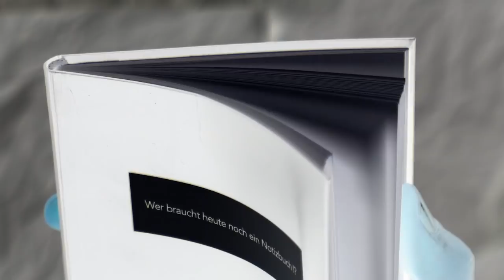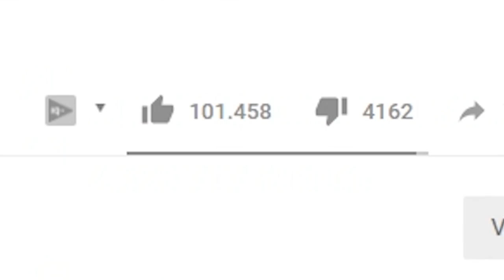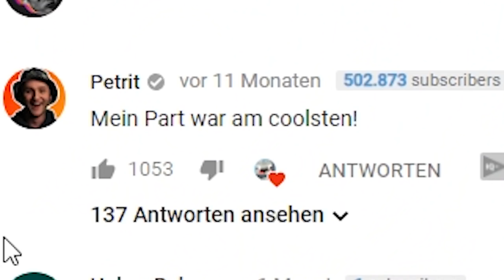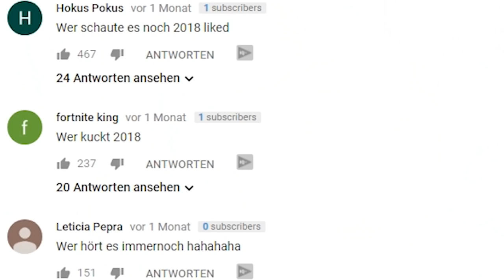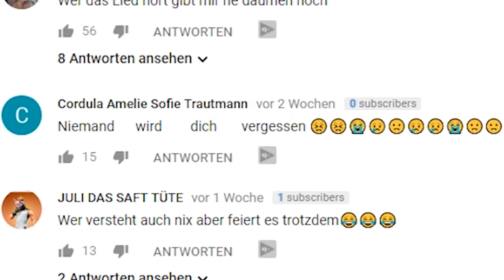SASCHA UnsympathischTV reagiert auf ALPHASTEINS SONGS!